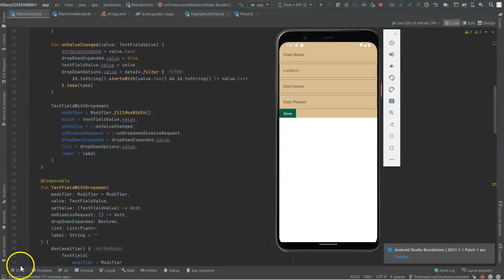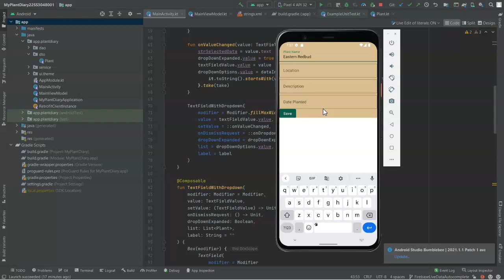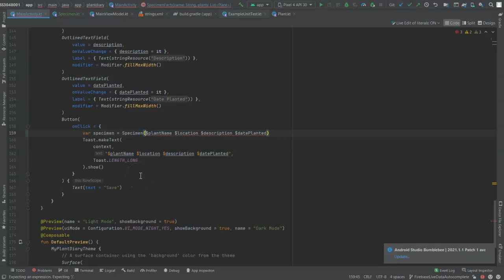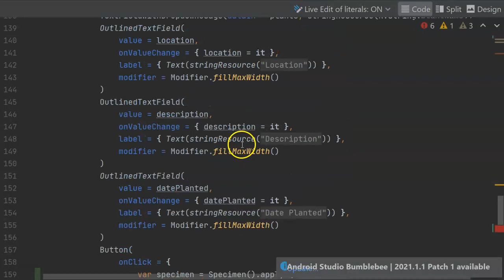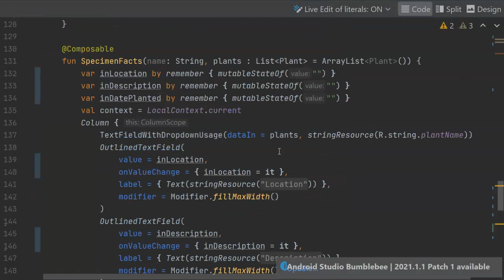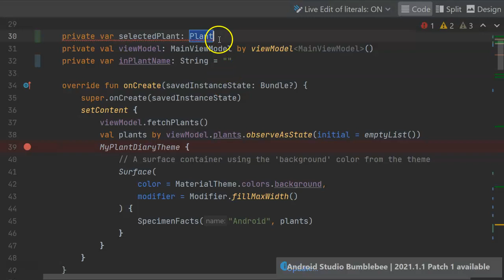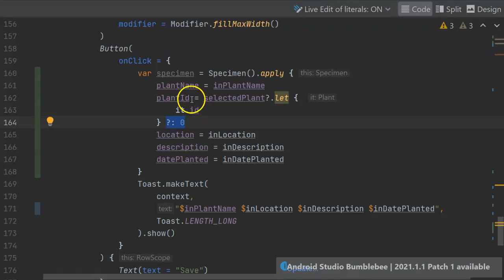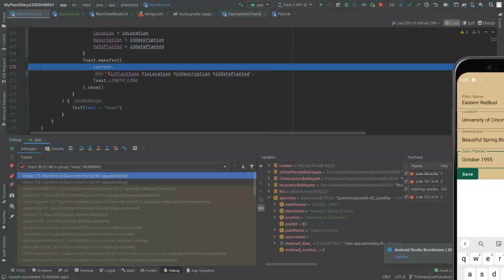Create a data class and populate from a form, using apply{} and let{} Kotlin scoped functions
Create a data class in Kotlin, then populate it from a Jetpack Compose activity.  Use the apply {} scoped function to set properties of the object from user entered data.  Use the let{} scoped function to easily handle a nullable type, and return a value whether or not the type is null, without using force unwrap (!!).  Bonus: see how to get an object out of a component that is similar to an AutoCompleteTextView.

This video is part of a playlist on creating Android apps with Jetpack Compose, which is avialable